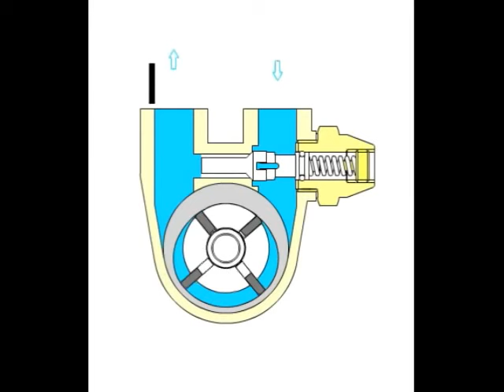Soda Fountain Machine Pump Rotary Vane Pumps Nuert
Soda Dispenser Machine Pump Motors, Soda Shop Machine Pump Motors Beverage pumps Carbonator pumps Chemical transfer pumps Espresso machine pumps